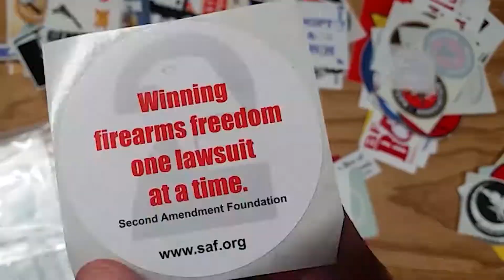Red 2A Sticker Designs (Are there even any?) Sunday Share your Second Amendment Sticker Story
Got 2A Stickers?

Sunday is Share your Second Amendment Sticker Story Series
So Share YOUR 2nd Amendment Stickers
then link so we can see your 2A Stickers too

Sorting & Introduction
Bumper Stickers Part 1
Gun Show Loophole Tour Stickers
Gun Channels & People we Know
2A Organization Stickers

2A & Gun Stickers Series with many  2A Sticker Designs